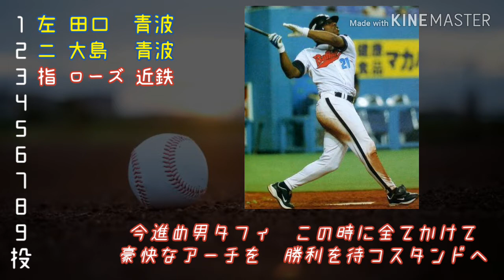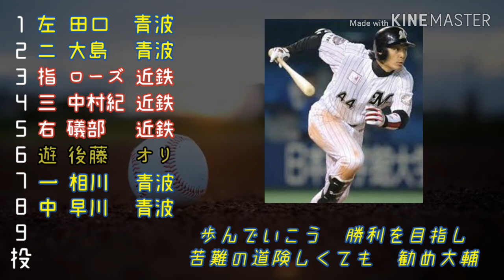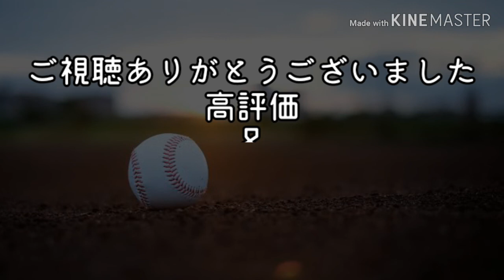リクエスト応援歌1-9 #1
編集８時間超
効率雑魚ですね笑